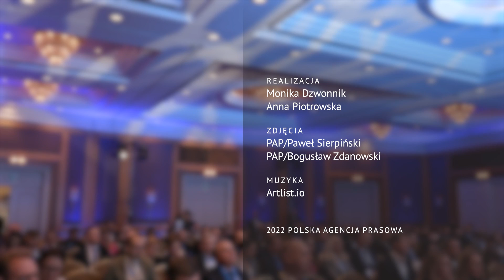Zyska: rozwój morskiej energetyki wiatrowej to kwestia bezpieczeństwa, a nawet suwerenności Polski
„Raport przedłożony przez Polskie Stowarzyszenie Energetyki Wiatrowej musi zostać wzięty pod uwagę w pracach nad Polityką Energetyczną Polski” – ocenił w rozmowie z PAP Ireneusz Zyska, wiceminister klimatu i środowiska. Z danych zawartych w raporcie wynika, że do 2040 roku możemy wybudować turbiny wiatrowe dające nawet 33 GW prądu, czyli trzykrotnie więcej niż zakładano.